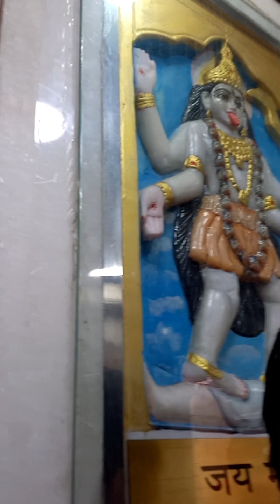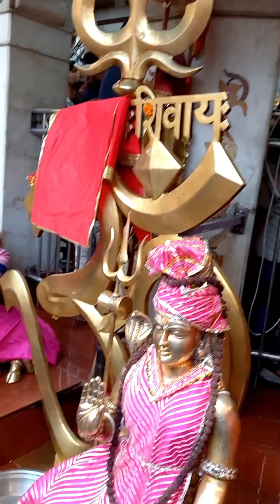Kalka Mai Ke Darshan